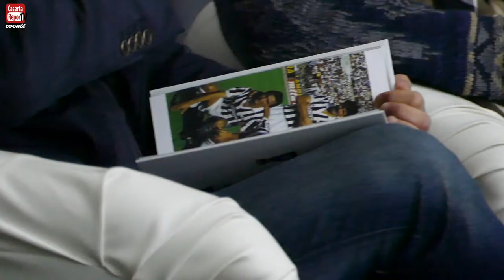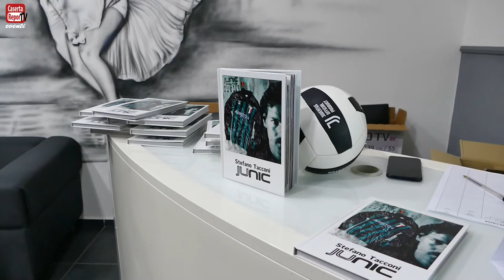CLUBJUVE CAPUA STEFANO TACCONI